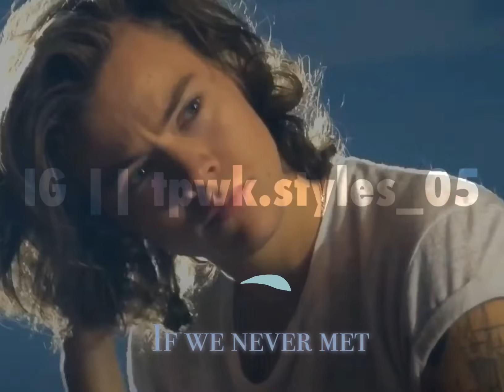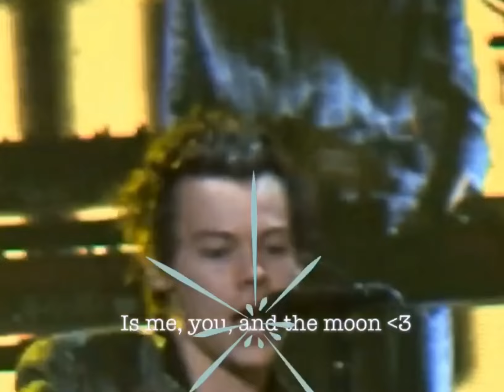Harry Styles - if we never met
Harry Styles, Video Edit || if we never met - John K